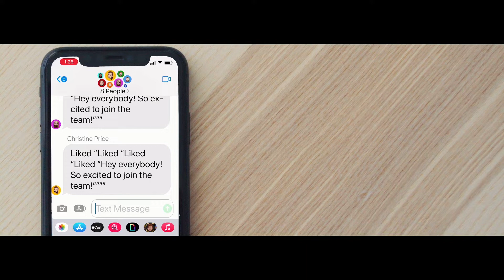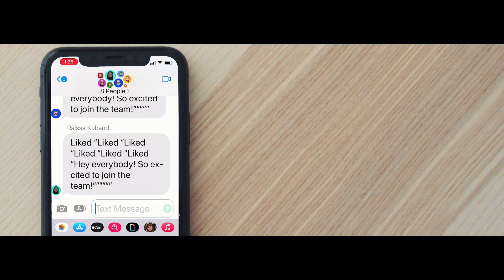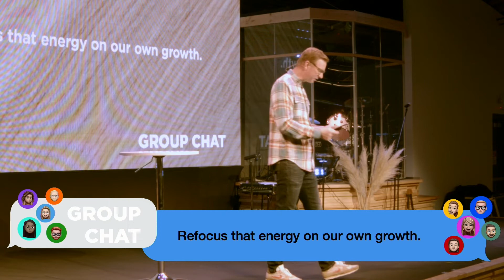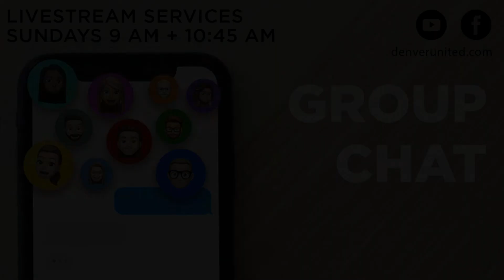Group Chat: Part 2 | "Stay In Your Lane Bro" | Rob Brendle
Continuing in the series, Group Chat, Pastor Rob Brendle leads us in looking through community dynamics. How we, as humans, are quick to judge others and slow to recognize our own faults. The ways we subtly judge one another and; rather than listen and understand each other, seek to fix and resolve one's issues. And finally, what Christ teaches for how we should look inward to better serve our brothers and sisters. Both in faith and in our community. Join us as we pursue ways to create authentic community together.

We hope you’ve been blessed + encouraged today.